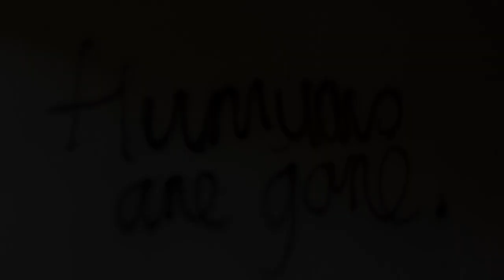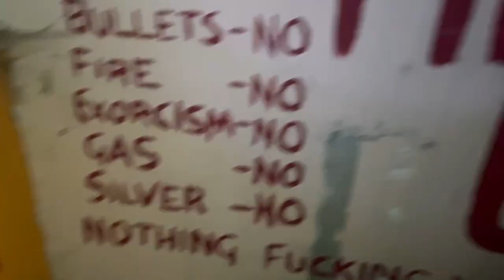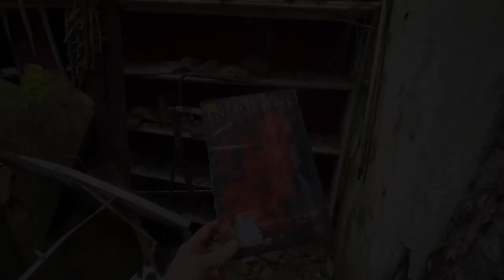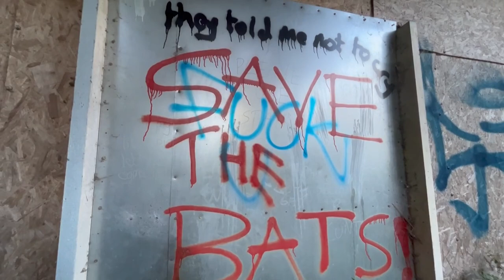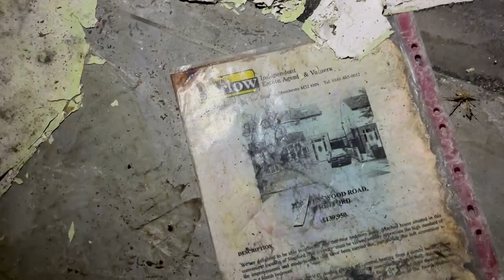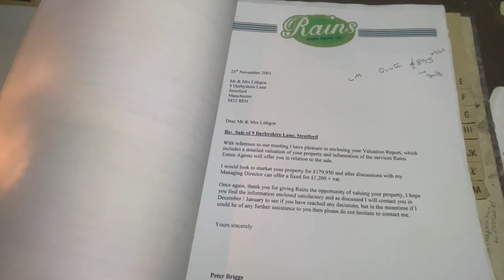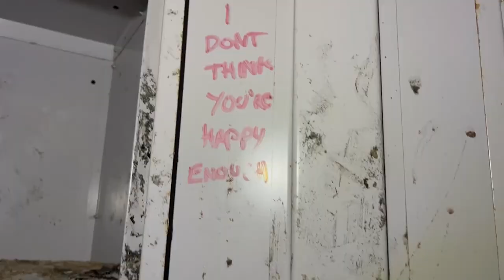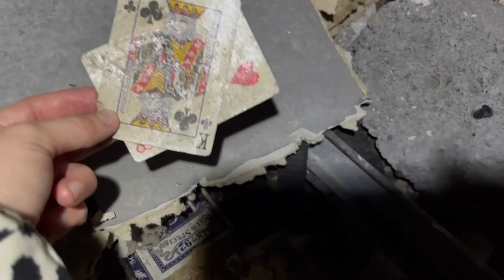ABANDONED MILATARY HOSITPAL USED AS A CANNIBIS FARM?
This place was used as a military hospital and for some years from 1955, it served as a residential home for handicapped people, run by the Spastic Society, a charity now known as Scope.

The house became semi-derelict after being bought by a millionaire who died before restoration.

In April 2015, a vast cannabis farm containing six hundred plants with an estimated street value of £750,000 was discovered at the former county mansion in an annex at the estate.